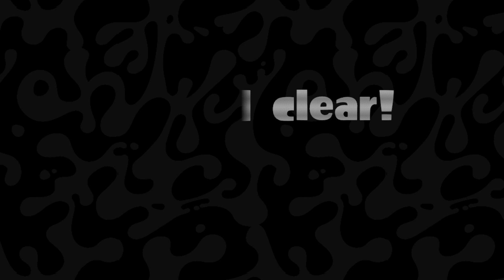SALMON RUN: NEXT WAVE - Profreshional +1 (80) | SPLATOON 3 - ONLINE PLAY - MULTIPLAYER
Mode: Salmon Run: Next Wave
Stage: Spawning Grounds

Grizzco Supplied Weapons
***.52 Gal
***Explosher
***Jet Squelcher
***Dark Tetra Dualies

System: Nintendo Switch
Release Date: September 9, 2022
Compatible Controllers: Nintendo Switch Pro Controller
Categories: Action, Shooter
Players: Single System, Local Wireless, Online
Age Rating: 7
Publisher: Nintendo

***AverMedia Capture Card HD II